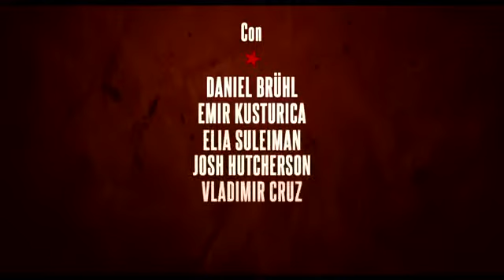7 días en La Habana - Trailer español